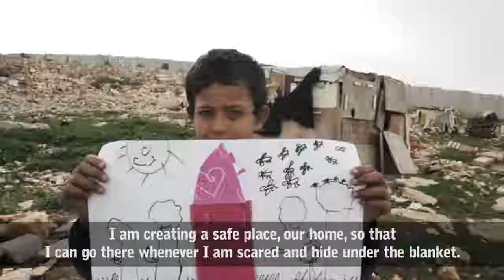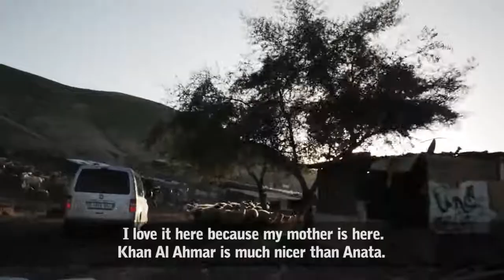Occupied Minds - Mustafa Suliman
Mustafa is only 11 years old but he has already been detained for interrogation. He lives in a makeshift shed with 21 other people from his extended family. He has seven siblings and his parents live with their sheep in Jericho, one hour’s drive away, where he goes on the weekends. He likes maths and Arabic, as well as science, and would like to work with his father in a supermarket and looking after the sheep.